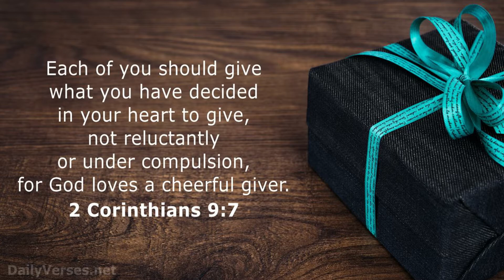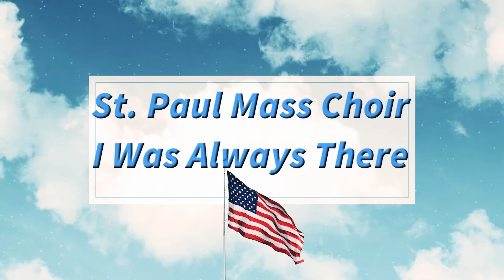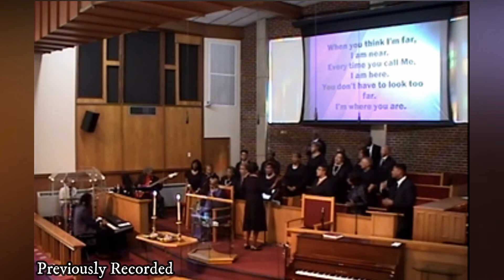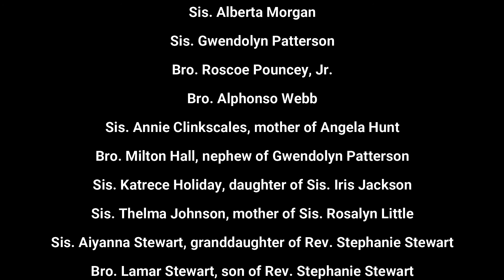The Wisdom of God Calls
Join us as Pastor Donald Jenkins teaches us about the Wisdom of God and what its call means to us in our lives.